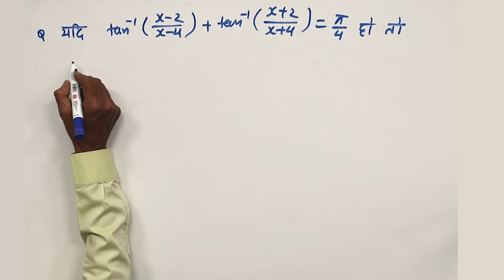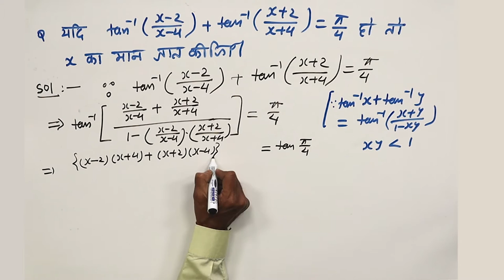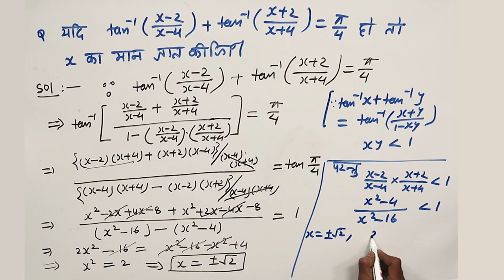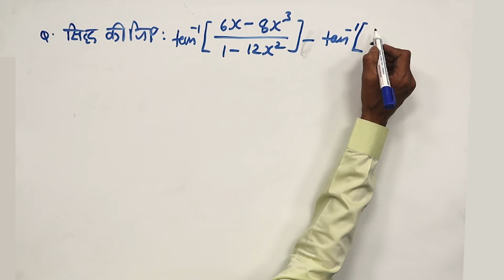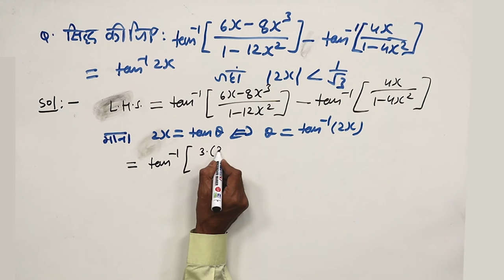CLASS 12th MATHS | CHAPTER 2 | INVERSE TRIGONOMETRIC FUNCTIONS